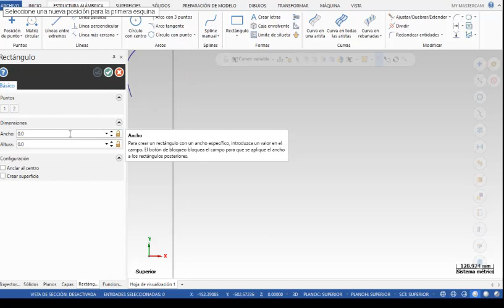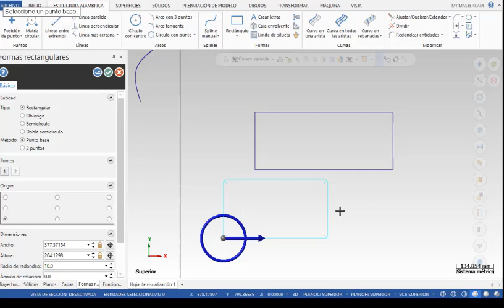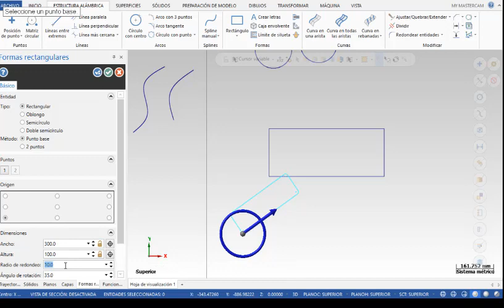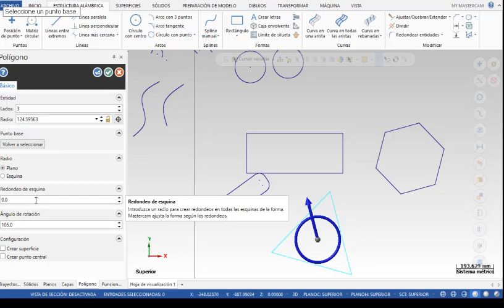MASTERCAM DESING RECTANGULOS Y POLIGONOS